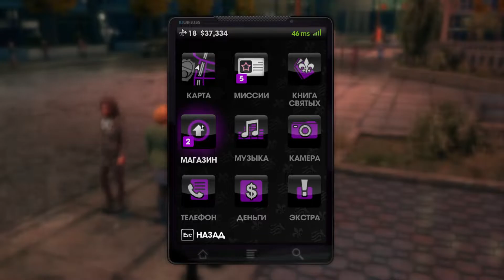SAINTS ROW 3 (Кооп) Прохождение. Часть 8. ИНИЦИАТИВА "КАБАН"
Прохождение игры Saint Row 3 в качестве 1080p60 в 60 FPS.
Saint Row 3( Святые 3) экшн от третьего лица с ролевыми элементами.
Третья часть серии продолжает историю криминальной банды Святые. На этот раз главным врагом банды будет международная криминальная группировка под названием Синдикат, которая хочет подмять под себя Святых с третьей улицы и забрать все их деньги. Нам предстоит вновь взять на себя роль Босса Святых и привести свою банду к вершине преступного мира в городе Стиллуотер.